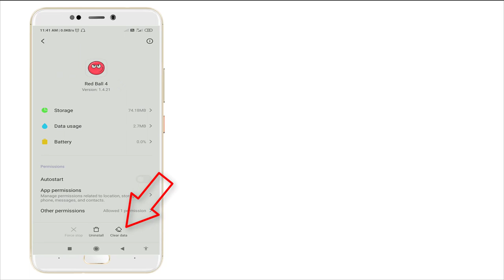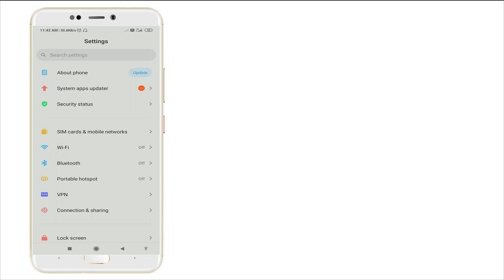How To Fix Unfortunately Red Ball 4 Has Stopped Error Android & Ios - Red Ball 4 Not Open Problem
Thank You Everyone So Much For Watch My Video On " How To Fix Unfortunately Red Ball 4 Has Stopped Error Android & Ios - Red Ball 4 Not Open Problem ". I Hope This Was Useful And You Learned Something Interesting.

Hope " How To Fix Unfortunately Red Ball 4 Has Stopped Error Android & Ios - Red Ball 4 Not Open Problem " useful content.